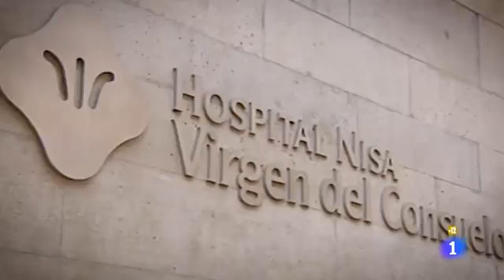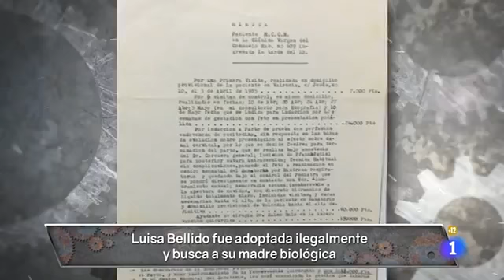2018, marzo, Hora Punta de TV1, caso niña robada Huesca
Intervención de Enrique Vila en marzo de 2018, en el programa "Hora Punta" de TV1, sobre el caso de la niña robada Teresa Carrasquer...